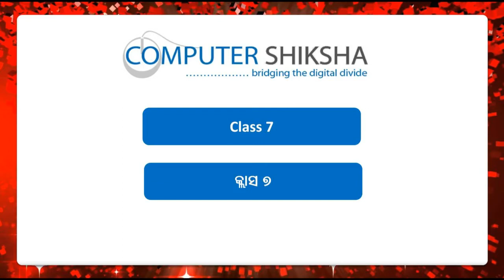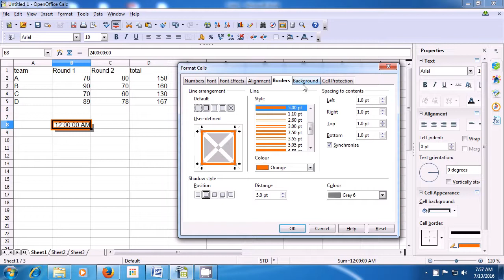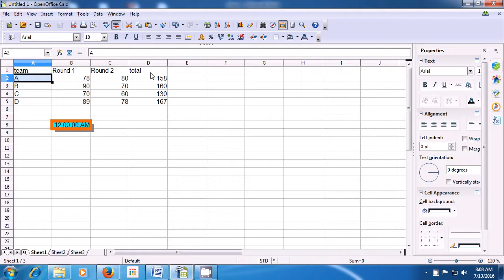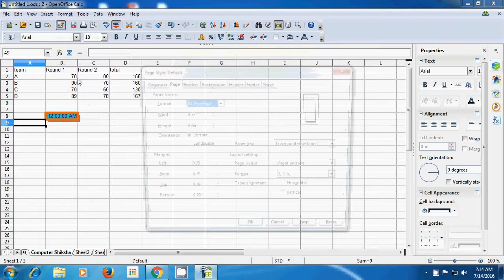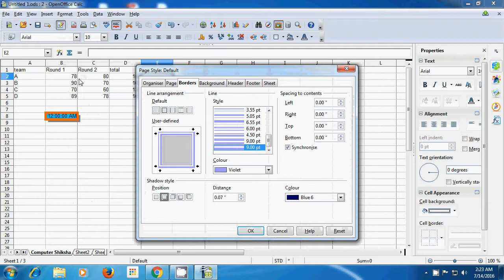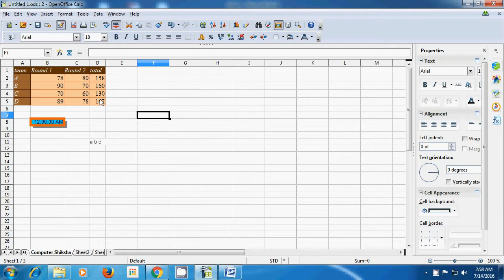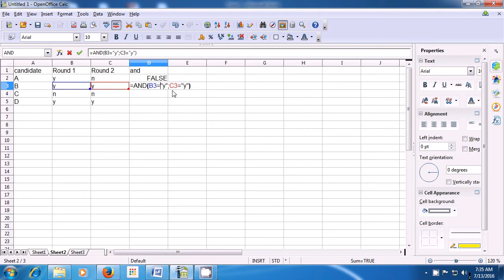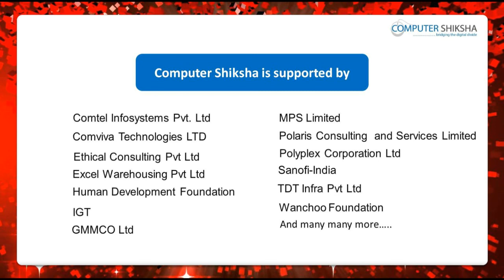Class 7 Open Office Calc 1 - Learn computers - Computer Education Online & Free (In Oriya)